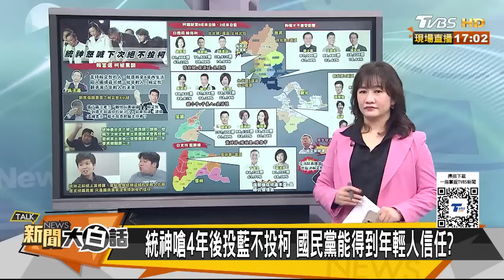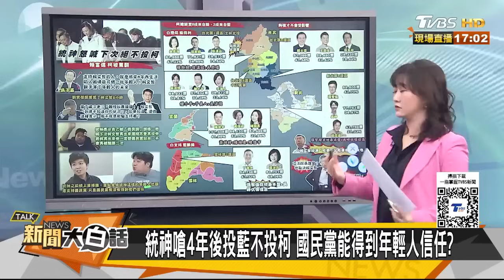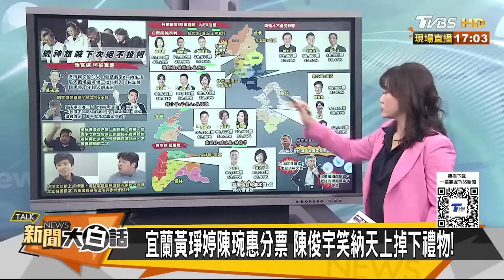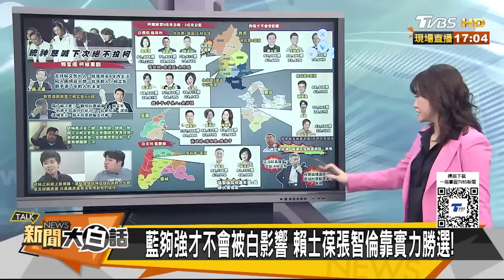統神劉寶傑轟柯文哲影片瘋傳了 吳子嘉嘆年輕人被賴害慘了 新聞大白話